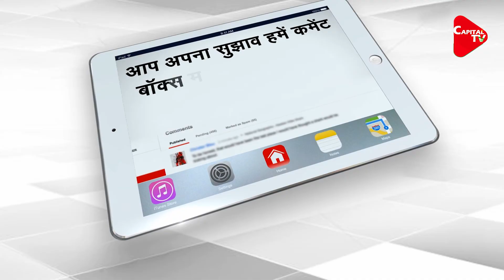Another Fungal Infection Aspergillosis, Hits India | Capital TV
Nasal aspergillosis — has been reported in Gujarat's Vadodara.